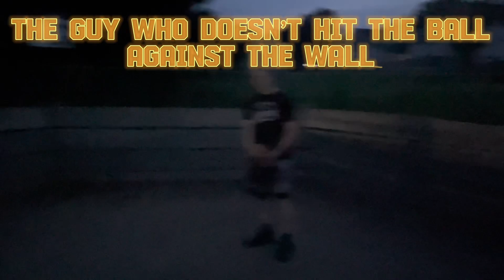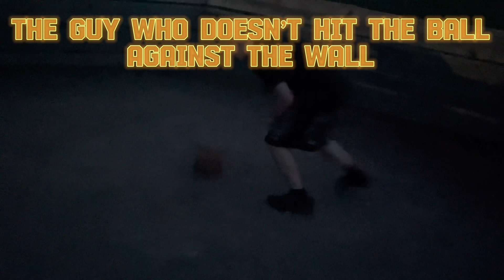Types of Sports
I JUST POPPED A BEAN WATCH MY EYES GROW